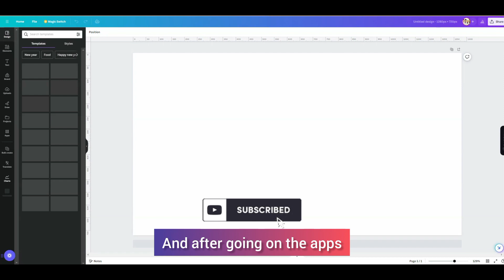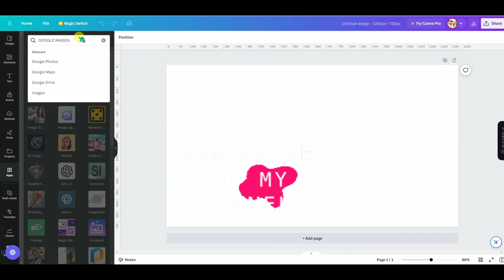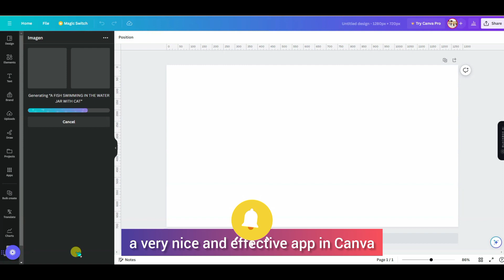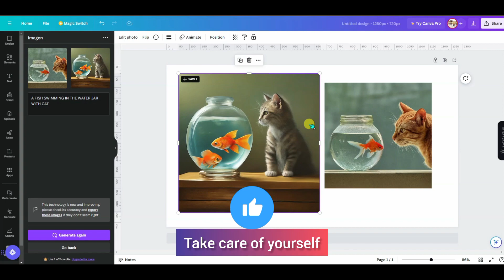Canva Amazing Google Imagen App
Discover the amazing features of Canva's Google Image app in this tutorial! Learn how to use Canva like a pro with these helpful tips and tricks for beginners. Start creating stunning designs with ease using Canva's Google Image app today!